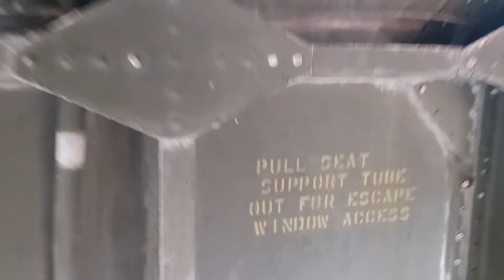Mother In Law Cottage Hamlin Hill BBQ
Helicopters Aviation Roadside America